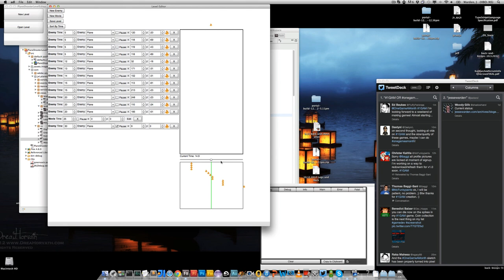PlaneShooter: Level Editor Update 1.4.2012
Gave a level preview + timeline view to scrub level over time + ability to drag and drop enemy start position and create formations.